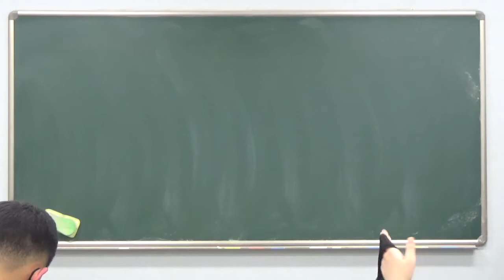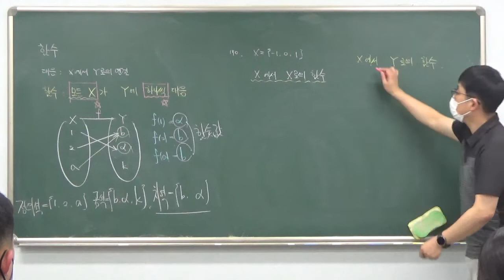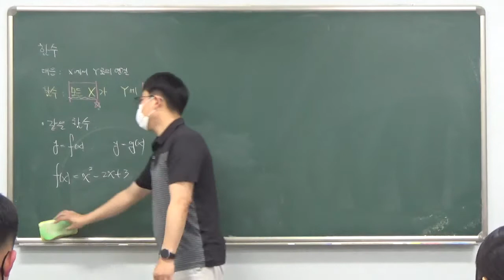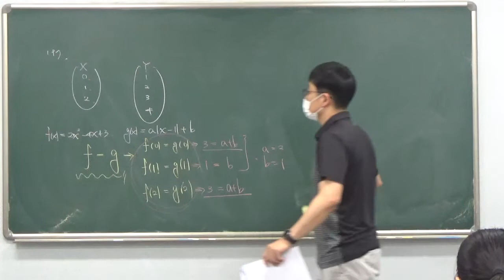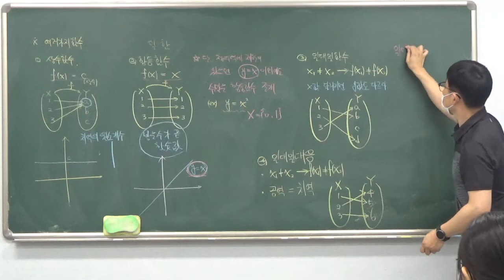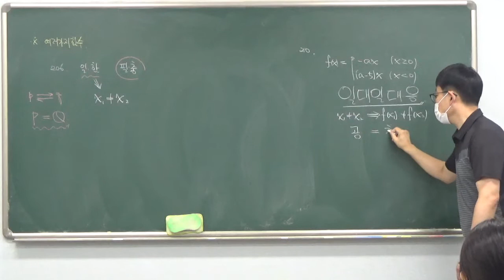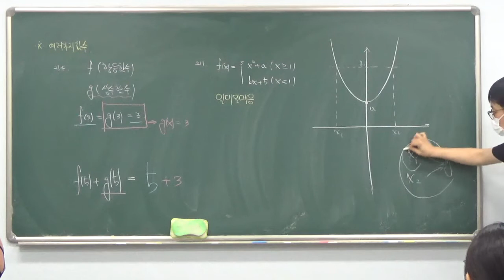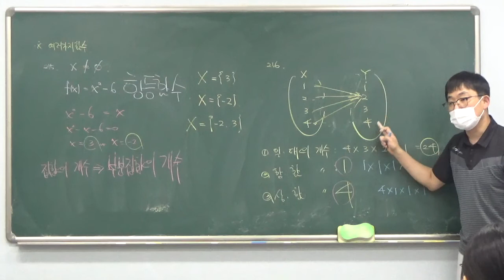고1 - 3/ 4반 저녁특강 7월 27일 목요일 신동규선생님